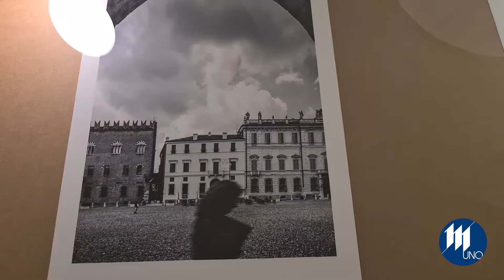"Soliloqui", la mostra fotografica di Vassallo targata Festivaletteratura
l'intervista al fotografo Gianluca Vassallo